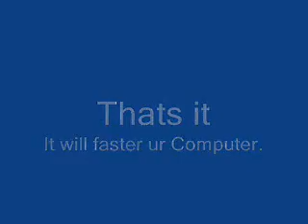Faster your computer in a minute.